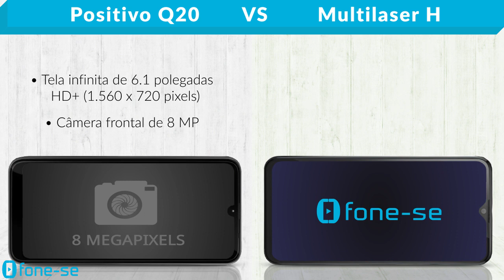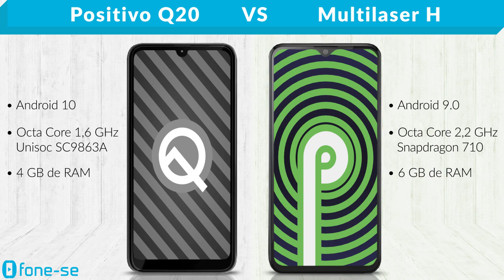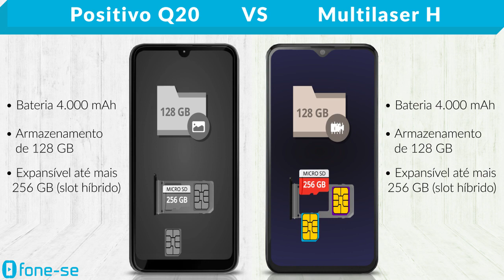Positivo Q20 vs Multilaser H (Comparativo)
Mais um comparativo só com marcas tupiniquins. Confira a ficha técnica do Positivo Q20 e do Multilaser H, uma comparação de tamanho exclusiva (3D), e muito mais.

(Multilaser H)

Pergunta:
Qual outro smartphone da Multilaser merece vir para o canal?